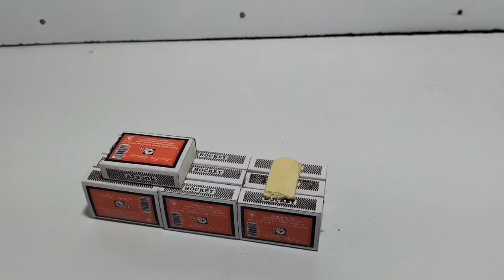How To Make Matchbox Tractor At Home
Top Diy Tractor minidiy mini tractortractor project videotractor project easytractor project motortractor project science
science projects for exhibition working modelscience project working model water pump
mini tractor
mini tractor video
mini tractor
trolley tractor
Water pump
Mini Farmer
mini projects
house animals diy
tractor trolley
5 Amazing diy toys awesome ideas
How to make a mini matchbox tractor with trolley at home matchbox tractor using dc motor
How to make matchbox vespa scooter at home
Build a cool mini electric cart that recyles cola cans
How to make matchbox water tank tractor trolley Diy tractor science project